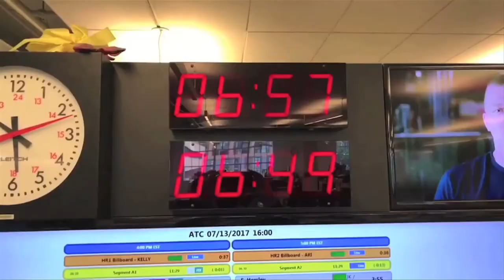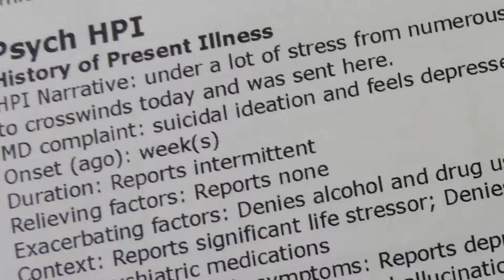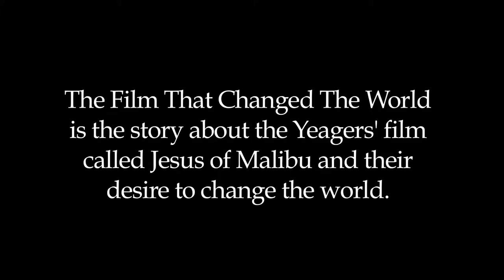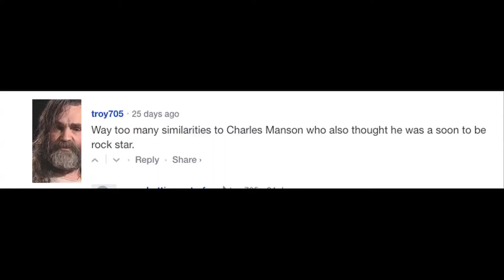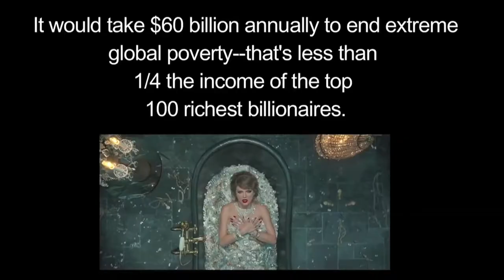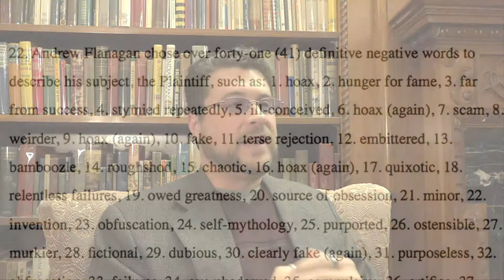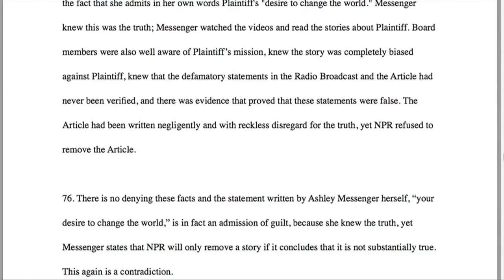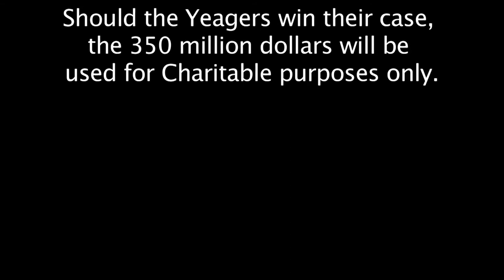NATIONAL PUBLIC RADIO LAWSUIT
William "Billy" Yeager v. National Public Radio (NPR), a  David v. Goliath story.

To read the complete background of the case click on the link below and go to page 27: